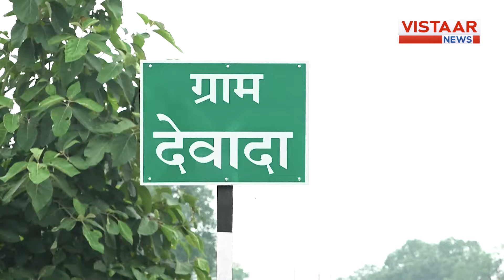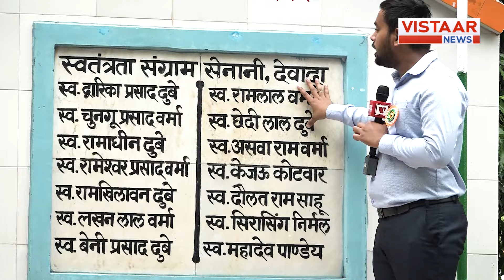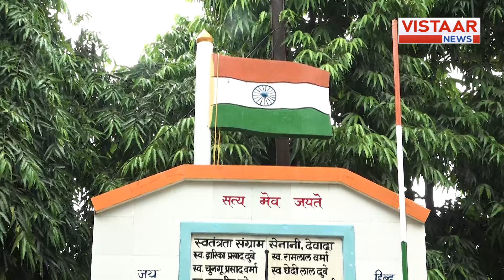स्वतंत्रता का दावा...आज़ादी की विरासत | Chhattisgarh के देवादा गांव के संघर्ष की गाथा | Rohit Mishra